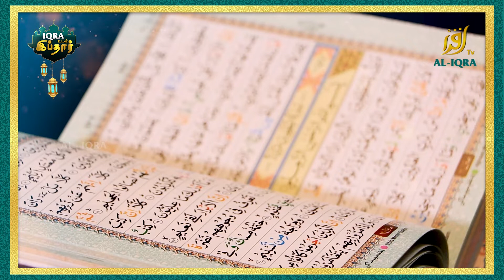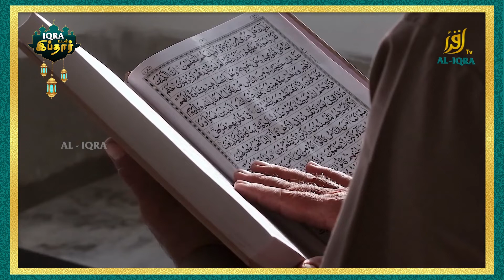Iqra TV வழங்கும் இப்தார் விஷேட நிகழ்ச்சி | 02-05-2022